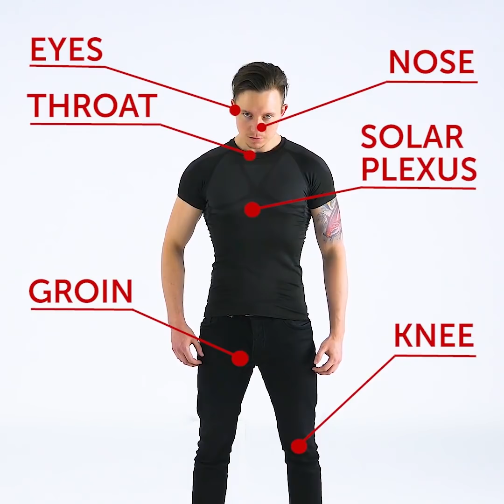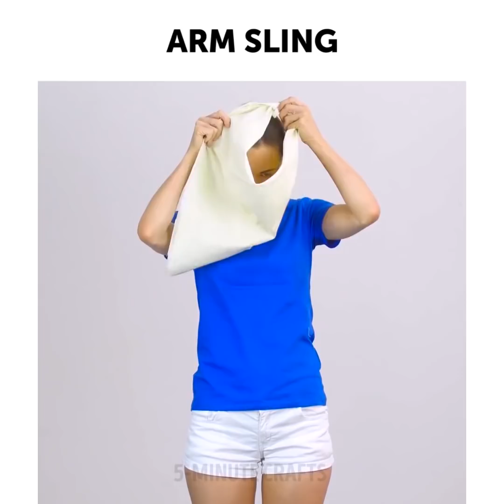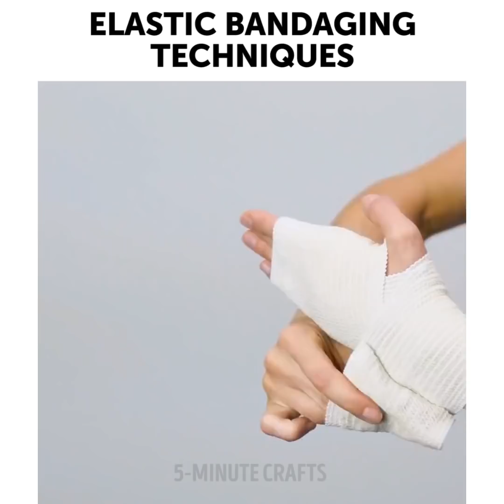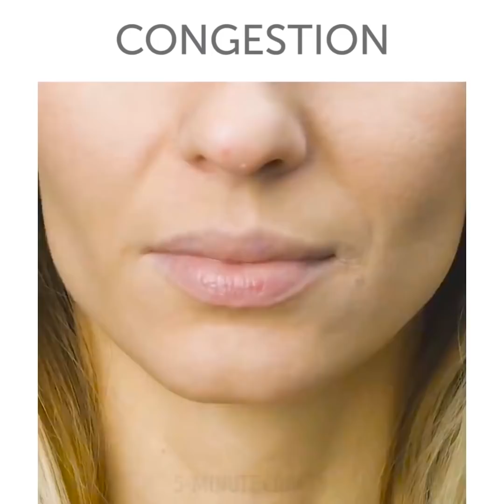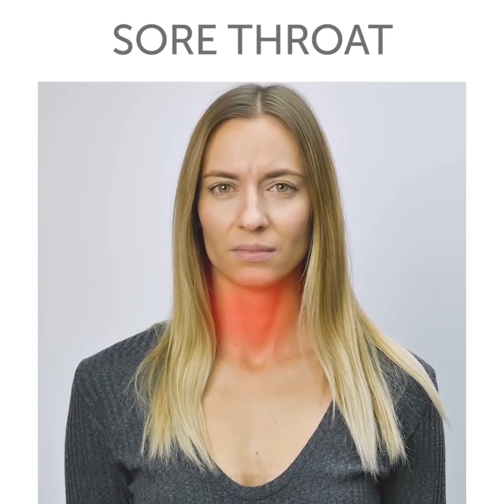27 ASTUCES DE GÉNIE POUR N’IMPORTE QUELLE OCCASION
MEILLEURS REMÈDES MAISON

Tout le monde peut souffrir de la grippe et nous avons préparé une collection complète de remèdes maison faciles qui te faciliteront la vie. Commençons par la recette qui va te surprendre. Pour préparer ce remède contre le rhume, tu auras besoin de gingembre et de Coca-Cola. Coupe le gingembre et mets-le dans une casserole, verse du Coca-Cola et fais bouillir. Après cela, verse dans une tasse et ajoute du miel. L’insomnie est devenue un gros problème étant donné qu’une bonne nuit de sommeil est incroyablement importante pour ta santé. Obtenir suffisamment de sommeil peut aider à protéger ta santé mentale, ta santé physique, ta qualité de vie et ta sécurité. Essaie une recette efficace pour améliorer ton sommeil – mélange 20 gouttes d’huile essentielle de lavande, 10 gouttes d’huile d’ylang-ylang et d’huile de coco. Applique ce mélange sur ton cou avant d’aller dormir. Savais-tu que tu peux utiliser de la tomate pour soigner les ampoules ? Regarde notre tutoriel.

L’idée suivante peut sembler folle, mais c’est un remède efficace pour soigner la grippe – mets des oignons dans tes chaussettes. Oui, cela semble bizarre mais ça fonctionne vraiment. Coupe un oignon rouge ou blanc en rondelles, place-les sous tes pieds et enfile une paire de chaussettes. Porte les chaussettes toute la nuit et tu te sentiras mieux au réveil.

Mal à la gorge ? Nous voulons partager avec toi une recette cool de gelées pour soigner un mal de gorge. Prends une casserole avec deux verres d’eau, coupe du gingembre, mets-le dans la casserole et fais bouillir pendant 20 minutes. Retire le gingembre et ajoute du jus de citron, du miel et de la gélatine. Mélange la préparation et verse dans un moule en silicone pour bougies ou dans un bac à glaçons. C’est prêt !

Les maux de dents sont un véritable désastre ! Essaie notre recette pour les soigner le plus vite possible. Mélange des clous de girofle avec de l’huile d’olive. Si la douleur persiste, tu dois consulter un médecin. Regarde la vidéo et découvre d’autres astuces de vie qui te faciliteront la vie !

Horodatage :
00:09 Retire facilement une écharde
00:21 Meilleur remède contre un rhume
01:09 Meilleures huiles essentielles pour dormir
02:29 Mets des oignons dans tes chaussettes
05:49 Techniques d’autodéfense
19:52 Meilleur remède pour la toux